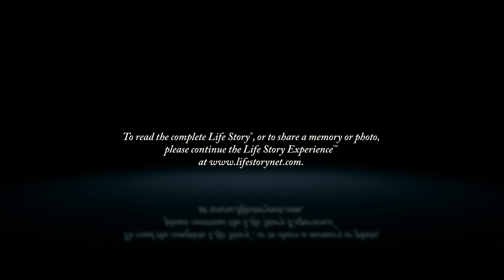Pepper Jeanne (Slumkoski) Granger - Life Story Digital Video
Life Story Funeral Homes present the life of Pepper Jeanne (Slumkoski) Granger of Portage, MI. To read the obituary of Pepper Jeanne (Slumkoski) Granger, to read the full Life Story, or to leave a memory or comment, please